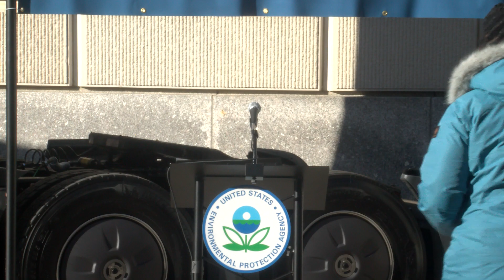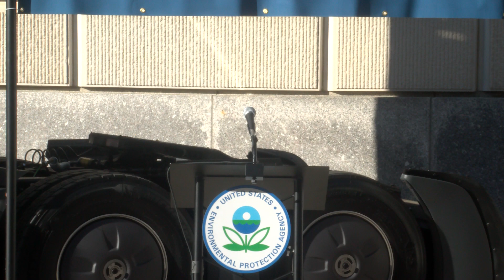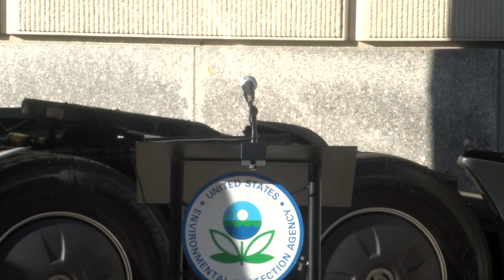EPA Announces Final Standards to Cut Pollution from Heavy-Duty Trucks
NOTE: This video is being captioned.

EPA Administrator Michael S. Regan announced the final national clean air standards to cut smog- and soot-forming emissions from heavy-duty trucks. The new standards will slash dangerous pollution and protect public health, especially the health of vulnerable populations in underserved, overburdened communities.